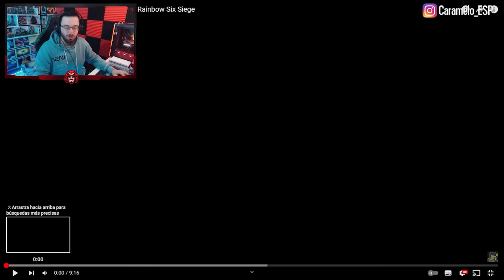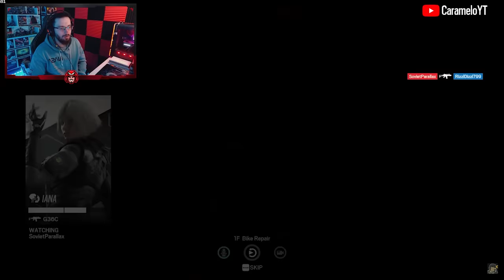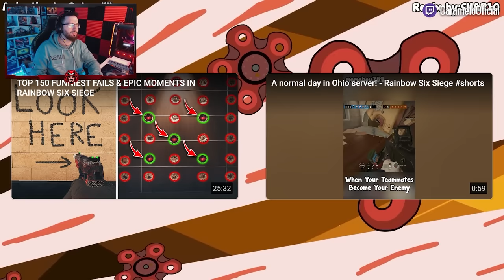¿HAY BOTS en R6? 🤣 | Reaccionando | Caramelo Rainbow Six Siege Gameplay Español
✅ ¿HAY BOTS en R6? 🤣 en este Gameplay de Rainbow Six Siege español en Solar Raid.